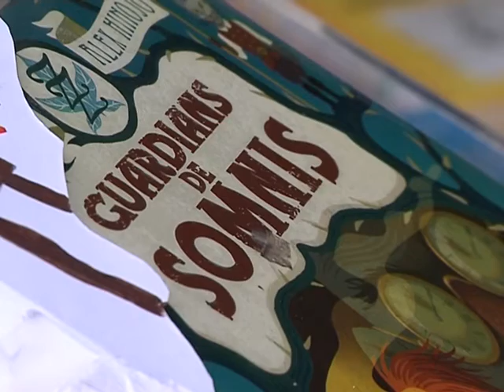Festa final del Club de Fantàstida 2015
Festa de final de temporada 2014/2015 del Club de Lectura infantil de Fantàstida.  Vem convidar Ricard Ruiz i Álex Hinojo, creadors del llibre Guardians de somnis.